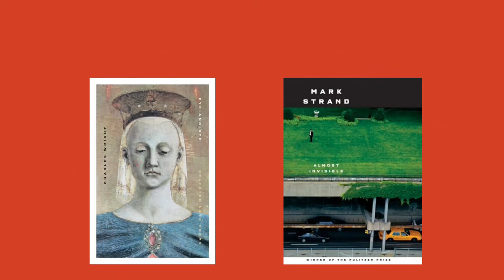Poets Mark Strand and Charles Wright Read From Their Latest Work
Listen to two of America's greatest living poets read from their latest books. Mark Strand reads from his book of prose poems, Almost Invisible and Wright from Bye & Bye: Selected Late Poems.

Highlights from this conversation are featured in Upstairs at the Strand: Writers in Conversation at the Legendary Bookstore (W. W. Norton, 2016).